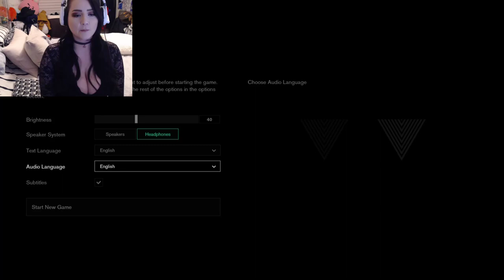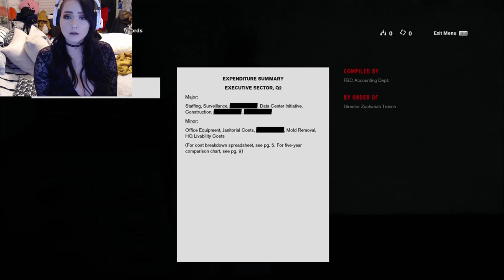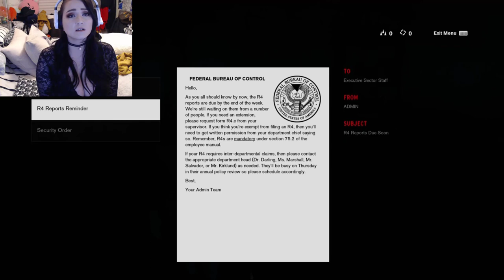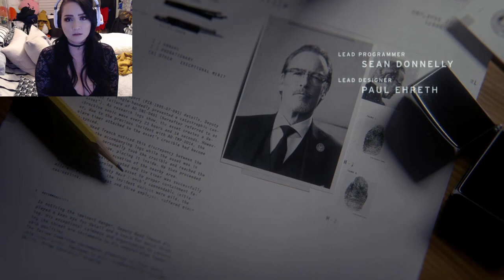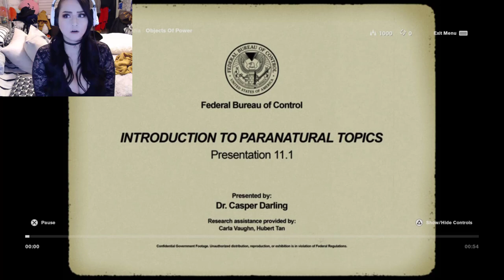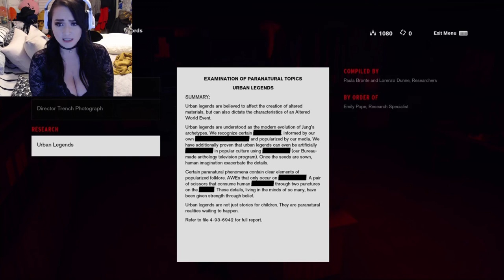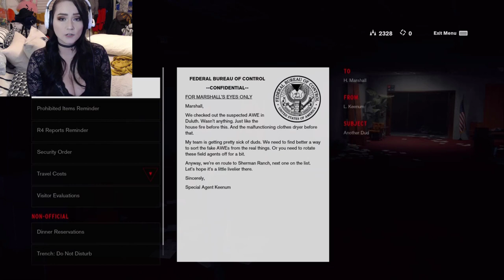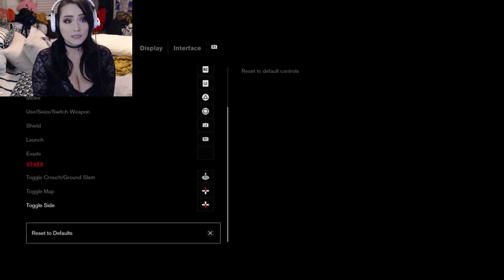WELCOME TO THE FBC | LETS PLAY! CONTROL | PART 1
Hi guys! Welcome to my lets play of award winning game CONTROL!

If you have any recommendation of games for me to play in the FUTURE?